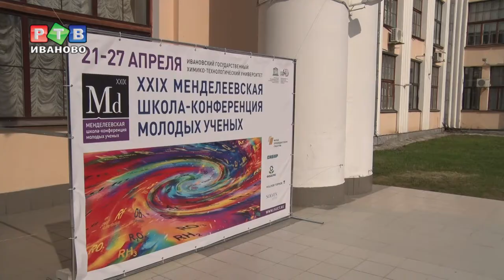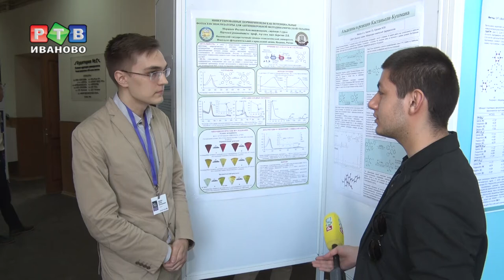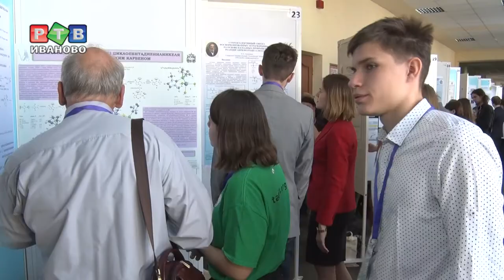Молодые ученые со всей России в Иванове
В 2019 году Иваново стало площадкой для одного из самых представительных всероссийских форумов студентов-химиков. Менделеевскую школу-конференцию принимает химико-технологический университет. В программе стендовая сессия, лекции, дискуссии и мастер-классы.